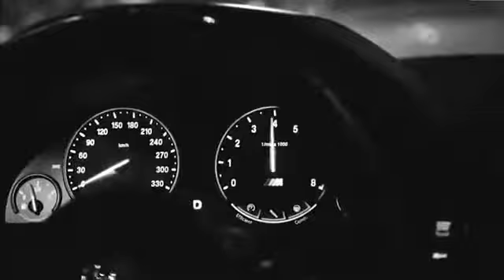Dolina Kajfa MosCatalogue net